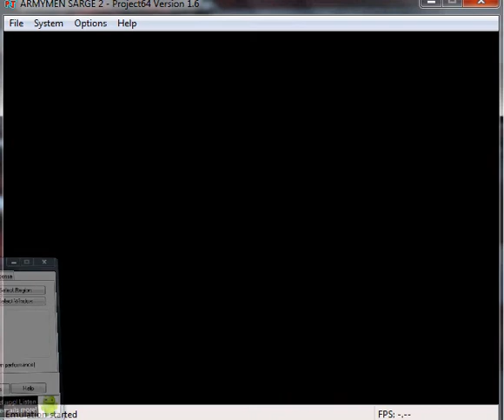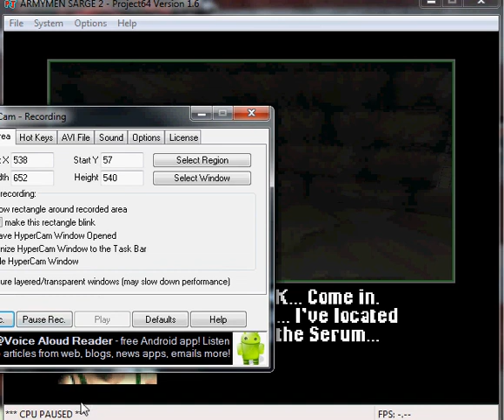ZOMBIES! Army Men Sarges Heroes 2 mission 4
mission 4 of this play through. fighting zombie soldiers.